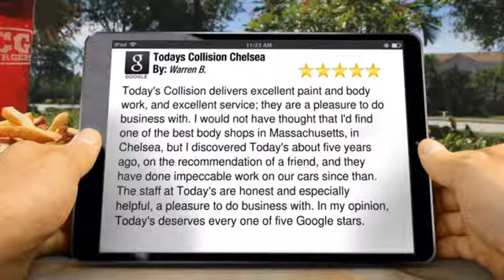Todays Collision Chelsea Chelsea Wonderful 5 Star Review by Warren B.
New Rating

        Today's Collision delivers excellent paint and body work, and excellent service; they are a pleasure to do business with. I would not have thought that I'd find one of the best body shops in Massachusetts, in Chelsea, but I discovered Today's about five years ago, on the recommendation of a friend, and they have done impeccable work on our cars since than. The staff at Today's are honest and especially helpful, a pleasure to do business with. In my opinion, Today's deserves every one of five Google stars.

        Todays Collision Chelsea
        99 Everett Ave.
        Chelsea MA
        02151